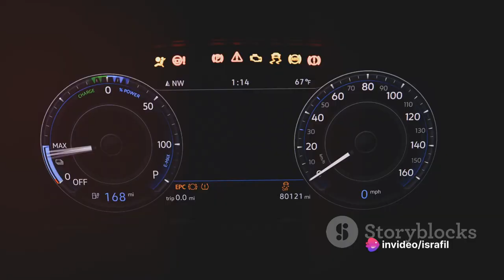Volkswagen's Electric Evolution A Game 2023 12 25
In this exciting video, we dive deep into the recent innovations in Volkswagen's electric vehicles and how they are revolutionizing the automotive industry. Join us as we explore groundbreaking technologies, cutting-edge features, and the incredible impact these vehicles are making on sustainability and performance. Discover why Volkswagen is leading the charge towards a greener future and how these electric vehicles are changing the game for everyone.

OUTLINE:

00:00:00 The Seismic Shift
00:00:11 Volkswagen's Bold Strides
00:00:21 The Trade Dispute
00:00:42 A Last-Minute Settlement
00:01:06 Volkswagen's Ambitions
00:01:27 Driving Change
00:01:47 Exciting Opportunities Ahead